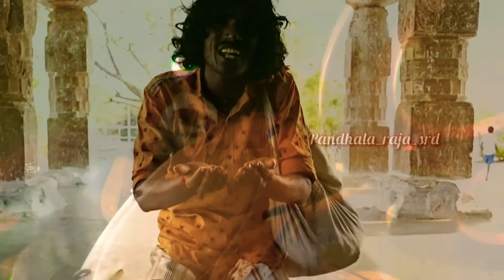దిక్కు లేనోడు || లోకాలను ఏలేటి శివుడ పాట |shivaya songs 2022🙏🙏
@Pandhala Raja SRD